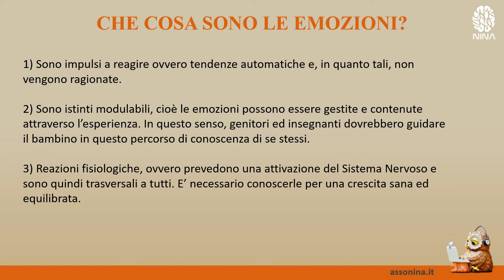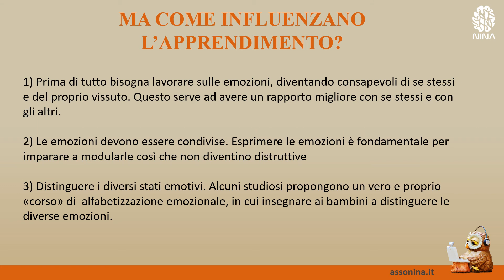Che cosa sono le emozioni?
Eccoci con una puntata sul corso per Insegnanti.
In questa puntata ci occupiamo delle emozioni.

1) Sono impulsi a reagire ovvero tendenze automatiche e, in quanto tali, non vengono ragionate;

2) Sono istinti modulabili, cioè le emozioni possono essere gestite e contenute attraverso l’esperienza. In questo senso, genitori ed insegnanti dovrebbero guidare il bambino in questo percorso di conoscenza di se stessi;

3) Reazioni fisiologiche, ovvero prevedono una attivazione del Sistema Nervono e sono quindi trasversali a tutti. E’ necessario conoscerle per una crescita sana ed equilibrata.

Ma come influenzano l’apprendimento?
1) Prima di tutto bisogna lavorare sulle emozioni, diventando consapevoli di se stessi e del proprio vissuto. Questo serve ad avere un rapporto migliore con se stessi e con gli altri;

2) Le emozioni devono essere condivise. Esprimere le emozioni è fondamentale per imparare a modularle così che non diventino distruttive;

3) Distinguere i diversi stati emotivi. Alcuni studiosi propongono un vero e proprio «corso» di  alfabetizzazione emozionale, in cui insegnare ai bambini a distinguere le diverse emozioni.

Il corso completo per insegnanti lo trovi sul canale youtube di AssoNINA, l’Associazione Nazionale Italiana delle Neuroscienze Applicate.
Inoltre associati ad Assonina per la tua formazione permanente sulle neuroscienze applicate e contattaci per attivare progetti educativi nella tua scuola.
Ti aspetto nel prossimo episodio.

A presto. Lo staff di NINA